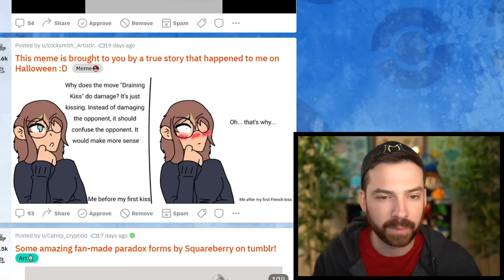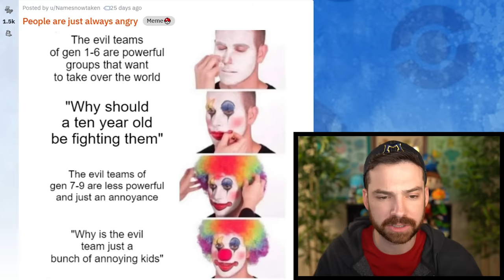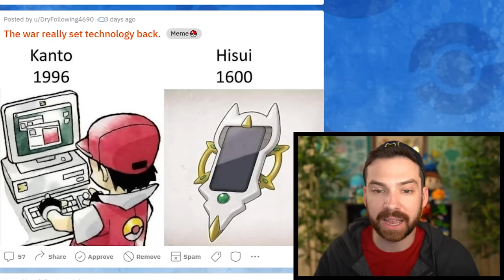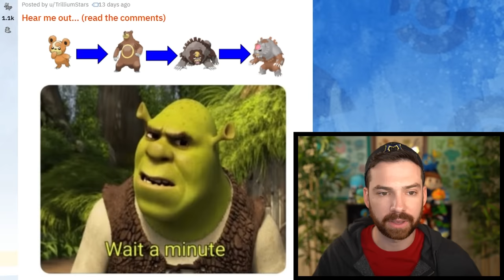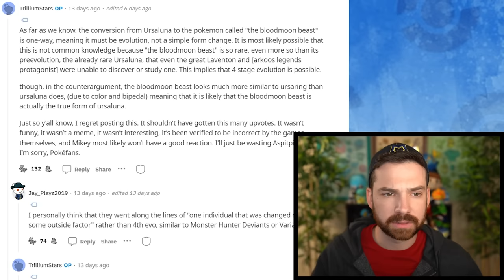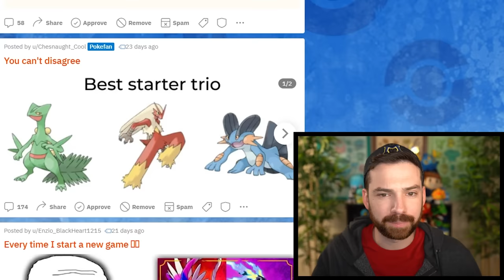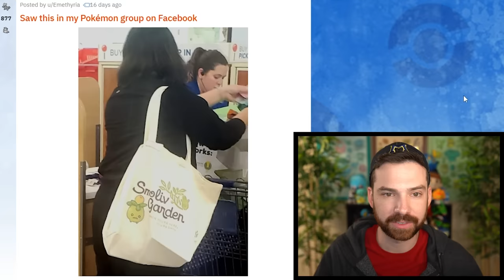The Last Pokémon Meme Review (of 2023)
or using the QR code and join the troops.
The final 2023 episode of ASPITPIAY, aka Pokémon Meme Review!